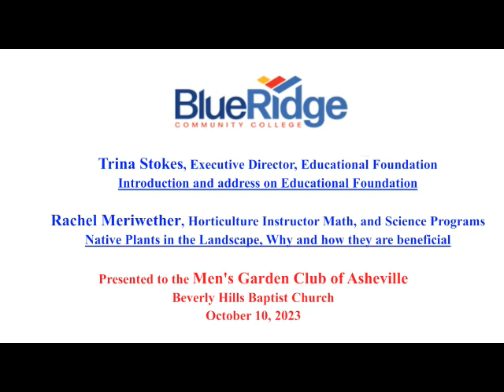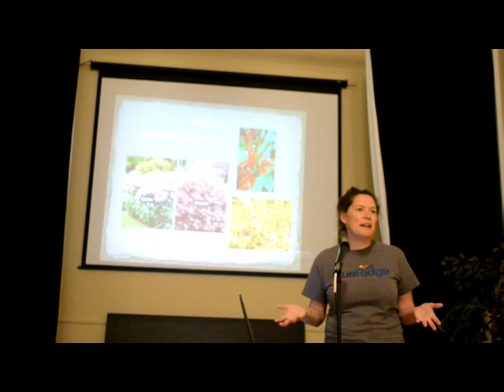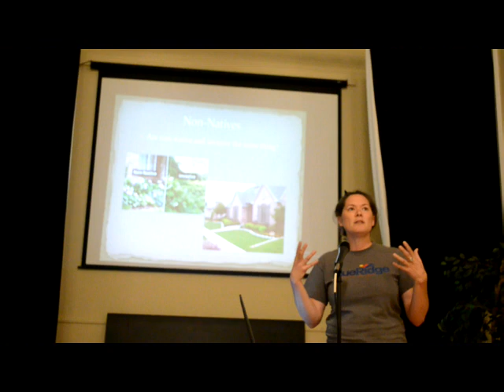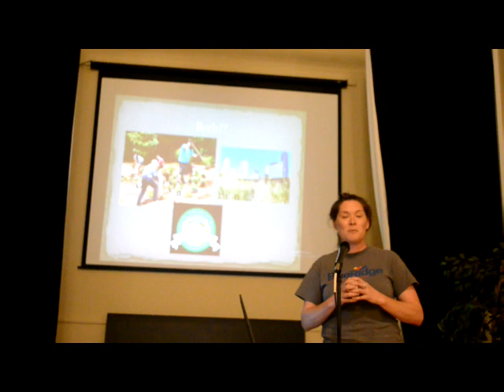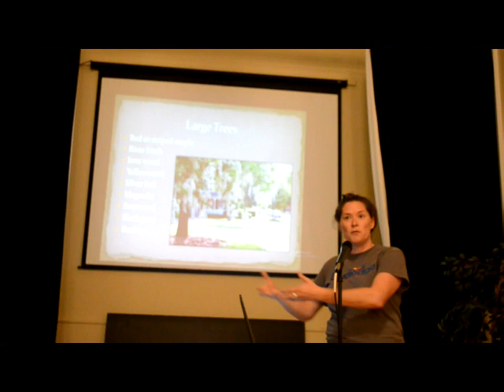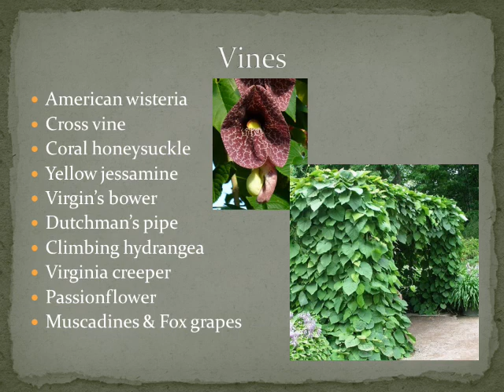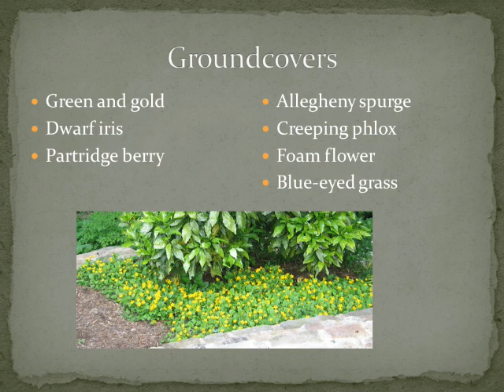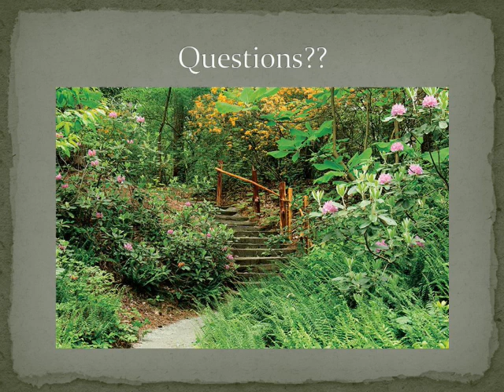Native Plants in the landscape. Why and how they are beneficial.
This is a presentation by Rachel Meriwether, Horticulture Instructor Math and Science Programs at Blue Ridge Community College.  In this presentation to the Men's Garden Club of Asheville, Rachel describes the benefits and selection processes for native plants.  Blue Ridge Community College is the recipient of scholarship funds from the Men's Garden Club of Asheville.  Scholarships are for the Horticultural program at BRCC.